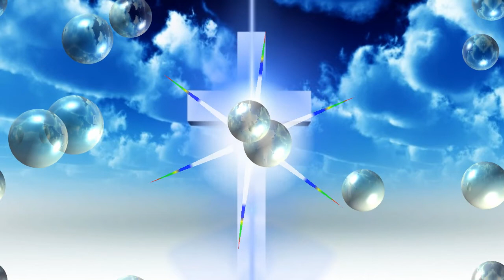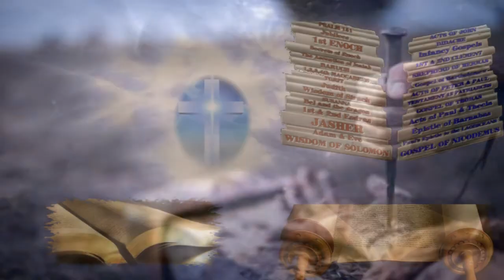JOHN'S VISION OF THE CROSS OF LIGHT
Super Gospel Passion 1
(Book pgs 281-283)

Narration by: Apocryphile1970
Video images by: InHISWord2
From the Passion Narrative, the 273rd section of the Super Gospel.
Source: Acts of John 97-102
Location: Golgotha; In a Cave on the Mount of Olives.
Two Hundred & Seventy Third Section of The Super Gospel, a Gospel Harmony consisting of well over 100 ancient and rediscovered sources, ordered and compiled by Robert C. Ferrell. It is Robert's hope and vision that people with a desire to make these things known to others would volunteer to animate a section or two--from any section of the book using only images from the Public Domain and the following audio files:

The text is available free in pdf format. You may download one here: